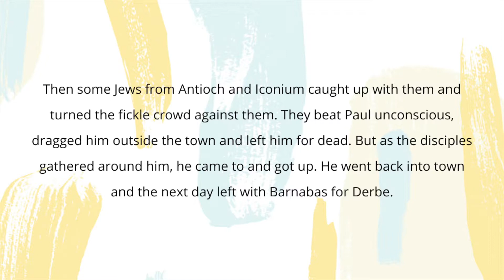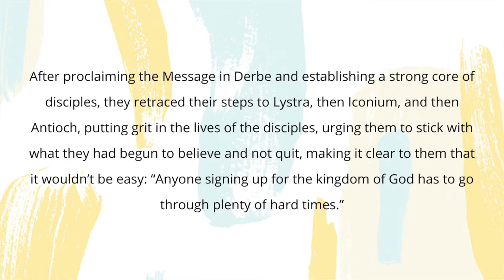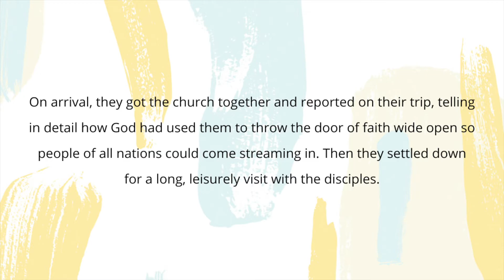50 Days of Prayer - Day 30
Acts 14:19-end